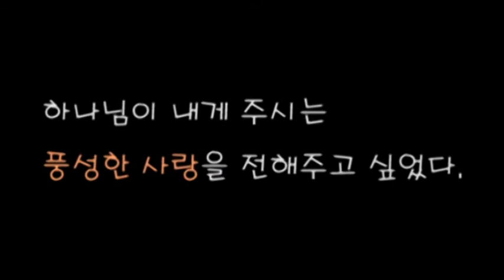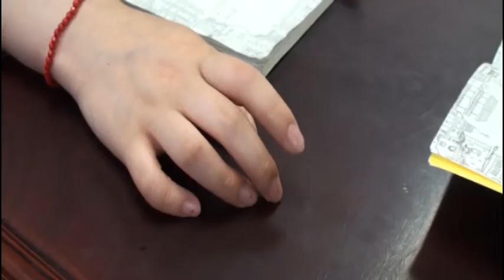2013 CCC Short Film Festival 특별상 수상작 - 제주지구 Focus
2013 CCC Short Film Festival 특별상 수상작 - 제주지구 Focus